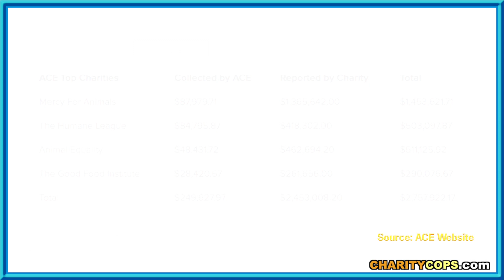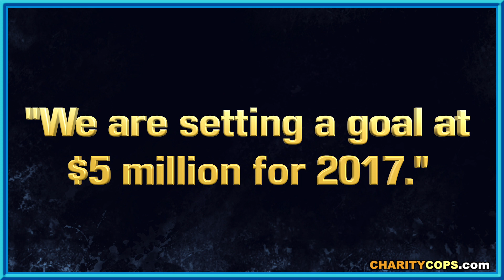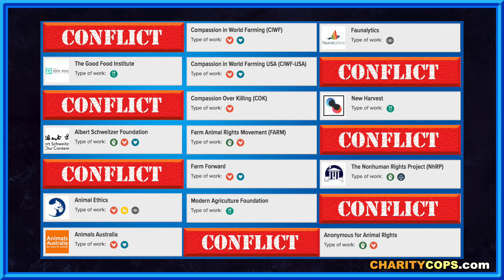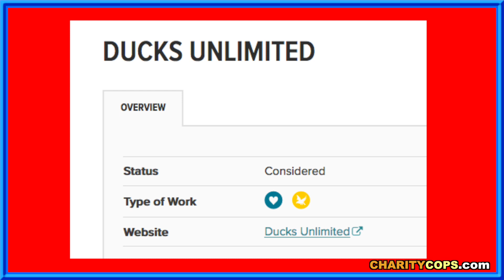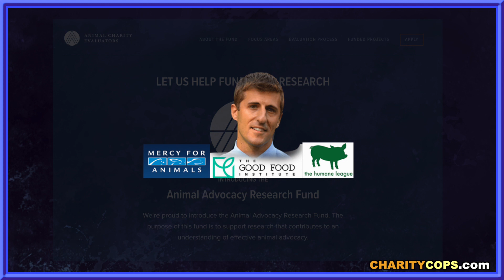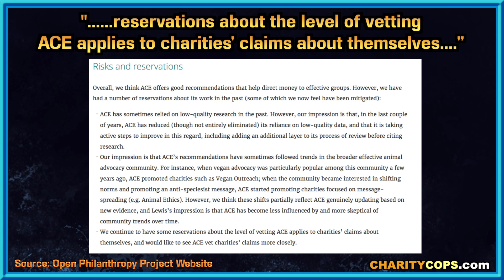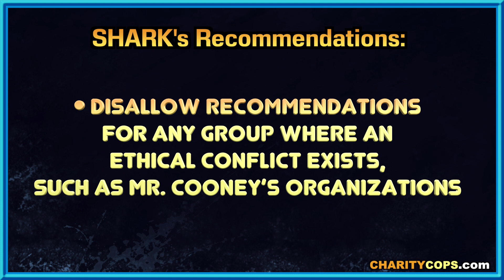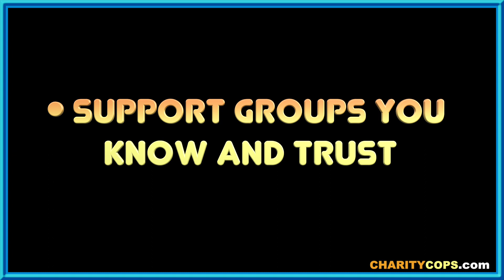SHARK Exposes Animal Charity Evaluators (ACE)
Watch our new video exposing Peter Singer and Animal Charity Evaluators' Unethical Alliance:

Animal Charity Evaluators (ACE) claims to do science-based evaluations of animal protection organizations, however, SHARK is exposing that as being false.

The problem is that ACE reviews - which are important because those who receive "top Charity" status can potential make millions in donations - appear to be biased in favor of one particular person, an activist named Nick Cooney. How is it possible that with over 20,000 animal organizations in the US alone, only organizations connected to Nick Cooney receive "Top Charity" status?

For more information about waste, incompetence, laziness and fraud in the animal protection movement, please go to CharityCops.com

*We have been alerted that Vegan Outreach was once, at the very start of ACE, briefly listed as a Top Charity.  What’s interesting is that we could find no mention of this on ACE’s website, but it was found on an internet archive website with ACE’s old website. Apparently ACE was caught in a controversy about a study on leafletting involving VO (see Mr. Nathan’s essays) and we have been told that information was removed from the ACE site because of this.

We must also note that Vegan Outreach had ties to Mr. Cooney as well, including him having his own page on the VO website, so this only adds to our claims about his relations to Top Charities.  We will have more on this in a future video.

On August 9, 2017, the blog Animals 24-7 posted an article about SHARK's efforts to expose ACE. You can review the article at: